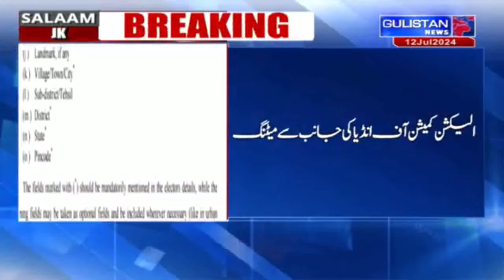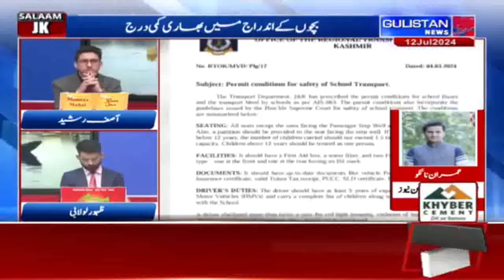Salaam JK || Morning Updates||Latest Update||08:30am